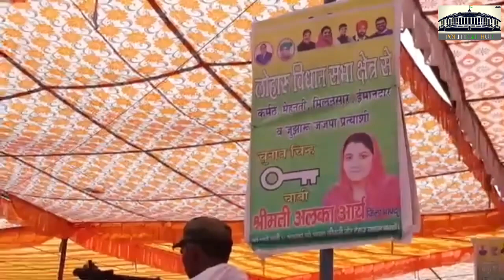लोहारू से Dushyant Chautala LIVE || Loharu, Bhiwani, Haryana